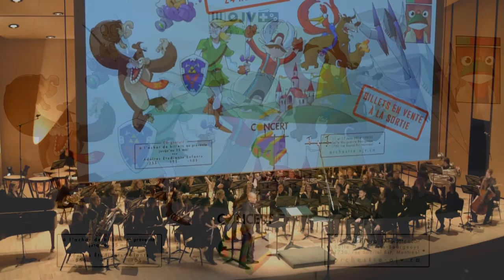[Teaser] Concert N64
Teaser for our Nintendo 64 concert, arranged by Philippe Geoffroy (various composers), performed by the Orchestre de Jeux Vidéo, a videogame orchestra based in Montréal, QC, Canada. Live excerpt from our RPG concert that was hosted on February 26th and 27th, 2016, at the Marguerite-Bourgeoys Hall (Regina Assumpta College).

Teaser pour notre concert Nintendo 64, arrangée par Philippe Geoffroy (compositeurs variés), interprétée par l'Orchestre de Jeux Vidéo. Extrait du concert RPG, qui a eu lieu les 26 et 27 février 2016 à la salle Marguerite-Bourgeoys (collège Regina Assumpta).

Direction : Jonathan Dagenais
Vidéo : Vincent Mesure Photographe

Chapitres :
0:00 Hyrule Field (The Legend of Zelda: Ocarina of Time)
0:40 Start Demo 1 (Star Fox 64)
1:25 Bubblegloop Swamp (Banjo-Kazooie)
2:09 Gourmet Race (Kirby 64: The Crystal Shards)
2:35 Peach's Message (Super Mario 64)
2:42 Main Theme (Super Mario 64)